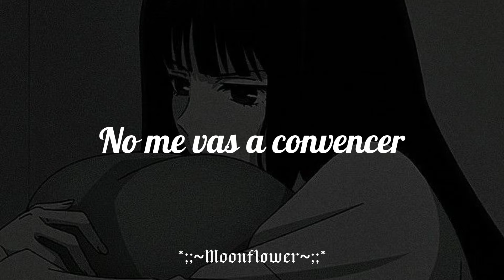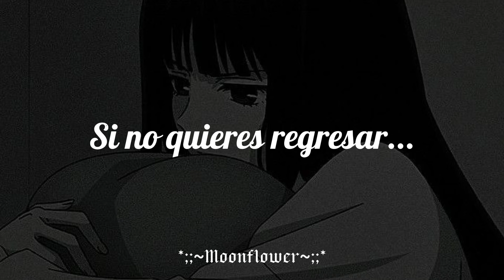Está canción te hará llorar aún que nunca hayas tenido novi@ y estés más sol@ que el desierto 😭😭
Letra:
Mi buen amor
Pues la verdad no hay otra cosa que yo pueda hacer
Tú no cambiarás, no me vas a convencer
De que ahora sí todo va a estar bien

¿Hasta cuando seguirás pensando
Que puedes jugar a pedir sin, nada dar?
Pues ahora no estaré esperando

Mi buen amor
Si no quieres regresar
¿Por qué vuelves a buscarme una vez más?
No me pidas que te dé una última noche

Mi buen amor
Parece fácil para ti
Alejarte para luego exigir que te quiera
Como si nada, nada, nada yo sintiera

Después de todo lo que tuve que pasar
Las terapias, los amores de mentira
Más mentiras

Y ahora quieres que sea tu amiga
Pues, amigo
Dime cómo borro esto que siento

Mi buen amor